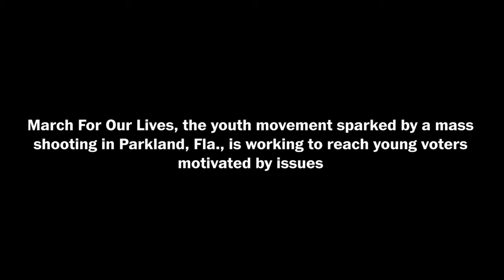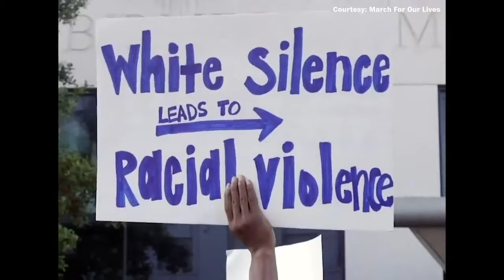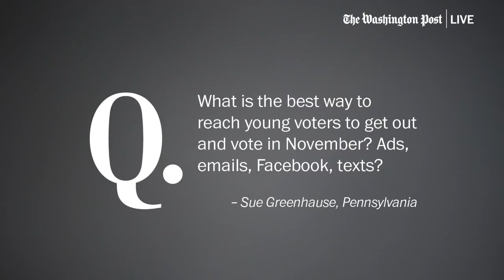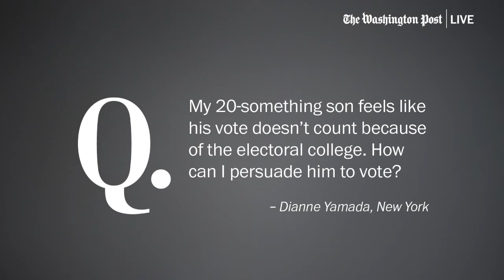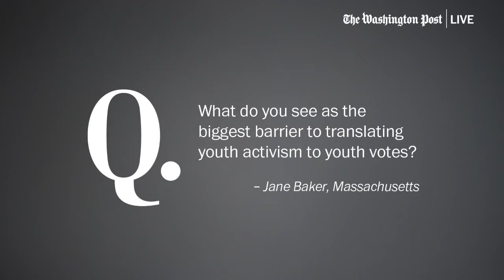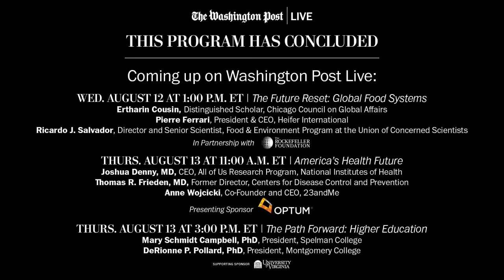The 2020 Election: The Youth Vote with David Hogg and Alexis Confer (Full Stream 8/11)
With the potential of America's youngest voters to sway the 2020 election, March For Our Lives, the youth movement led by student activists from Parkland, Florida, has released a new political ad urging Generation Z to embrace their power. Washington Post Live will examine efforts to get young voters to the ballot box in November and discuss the issues that young Americans care most about ahead of the election. David Hogg, co-founder of March For Our Lives, and the organization's executive director, Alexis Confer, will join Washington Post Power Up anchor, Jacqueline Alemany, for a live interview on Tuesday, Aug. 11 at 12:00 p.m. ET.